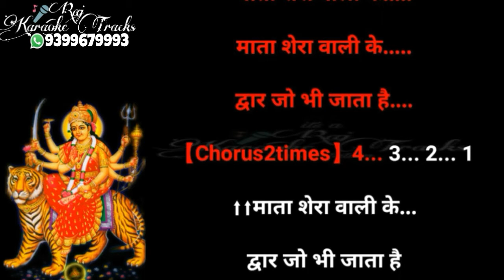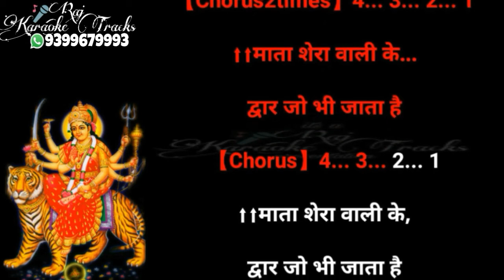Mata sherawali ke dwar jo bhi karaoke bhajan altaf raja